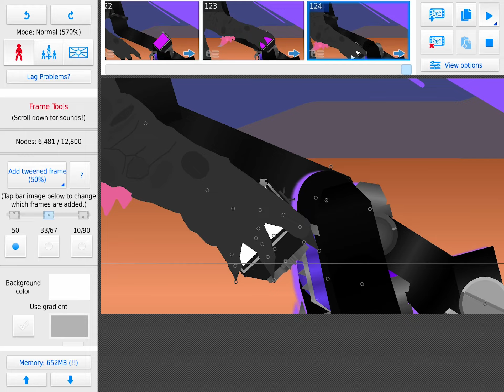How I think Godzilla vs utc uts uttv and Gman pt1 (Im back for now )